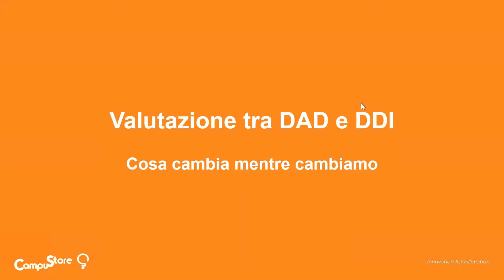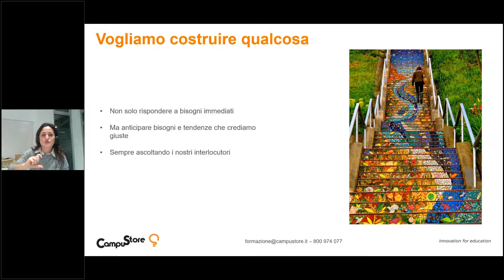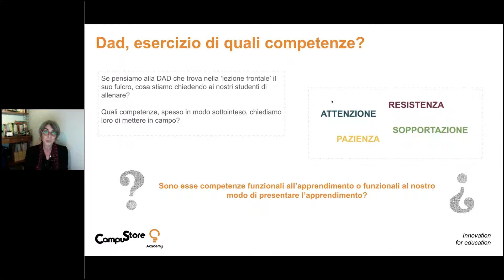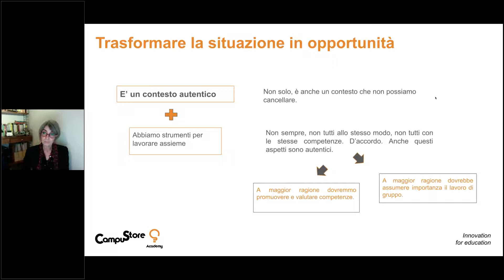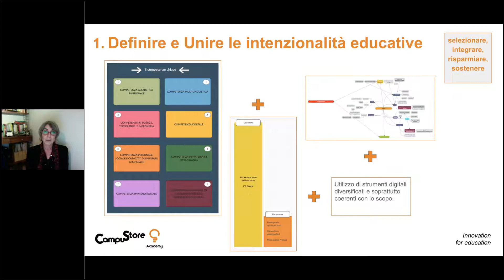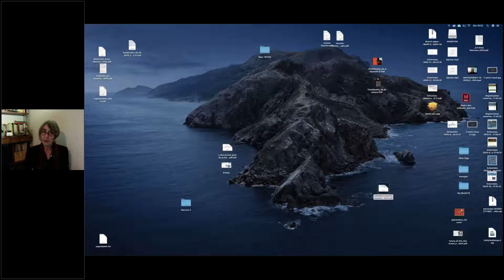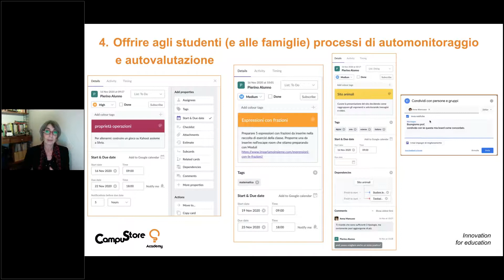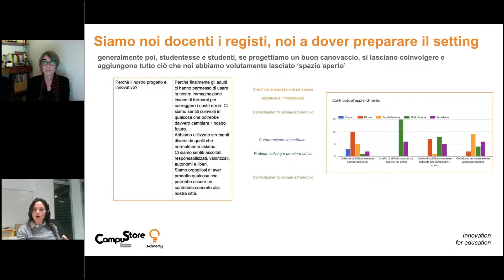La valutazione degli studenti: cosa cambia nel 2021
Videoregistrazione del webinar gratuito CampuStore andato in onda il 30 novembre 2020.
In questo webinar provocatorio – e come sempre gratuito – abbiamo riflettuto sul concetto stesso di valutazione e sulle sfide che comporta oggi, in seguito alla presenza sempre più diffusa di tecnologie e sistemi digitali di accesso facilitato e immediato – oltre che mediato – al sapere.
- Che cambiamenti implicano questi device?
- Come cambia il loro ruolo, rispetto al delicato tema della valutazione, quando la presenza degli studenti non è garantita, come accaduto in questo 2020 così anomalo?
- Sono strumenti o sono armi?
- Dobbiamo darci nuove regole e paradigmi?
- Come evolverà la valutazione dopo l’emergenza sanitaria che stiamo vivendo?
- Di cosa è necessario tener conto e cosa è invece importante abbandonare dei sistemi tradizionali?
A queste ed altre domande ha provato a rispondere Anna Mancuso, Direttore scientifico dell’ambito valutazione delle competenze e metodologie didattiche innovative di CampuStore Academy.